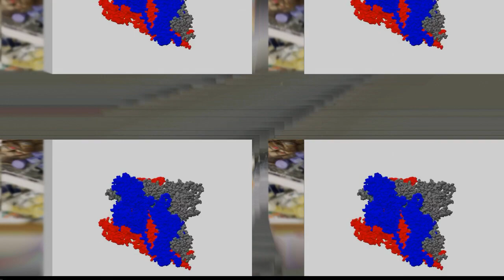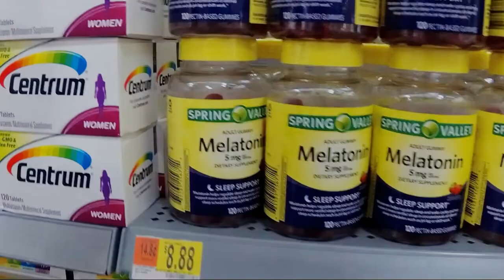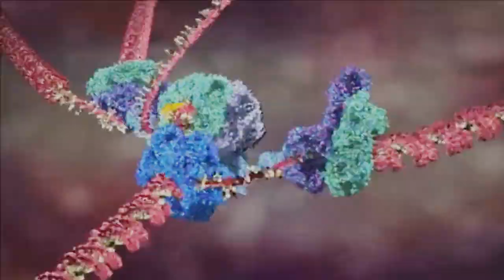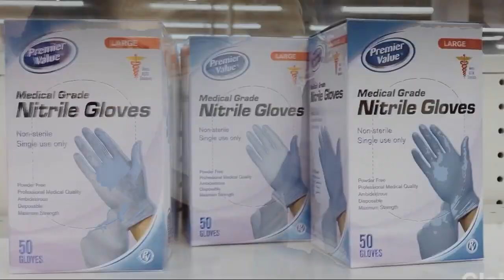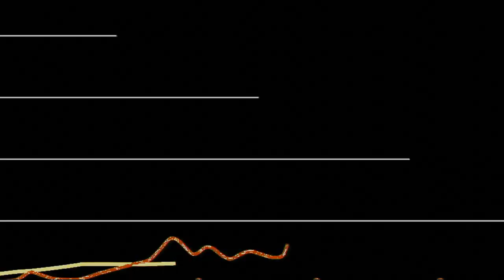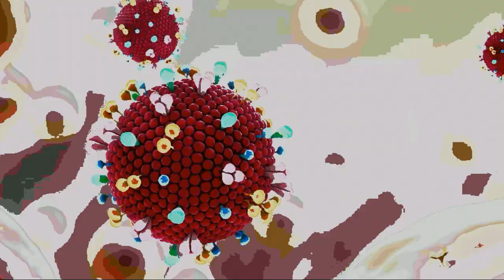Music for the pieces of food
corona quarantine A/V set for friends.
inspired by Steve Reich's spectacular Music for the pieces of wood.
made with yamaha rs 7000, youtube-dl, puredata/Gem and blender. credits to everyone!